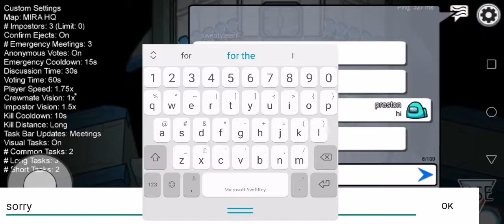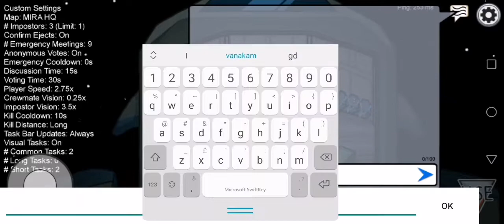18 December 2020